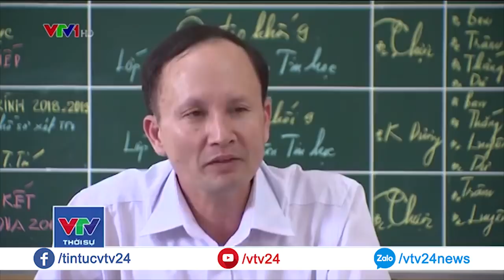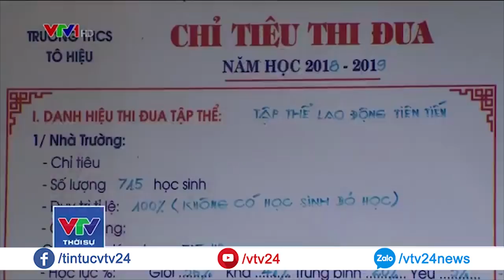Bình luận: Cô giáo bắt học sinh phạt quỳ - Liệu có phải "làm ơn mắc oán"? | VTV24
"Làm ơn mắc oán" là cụm từ mà cô giáo nhắc đi nhắc lại nhiều lần khi làm việc với PV VTV. Sự thật như thế nào?